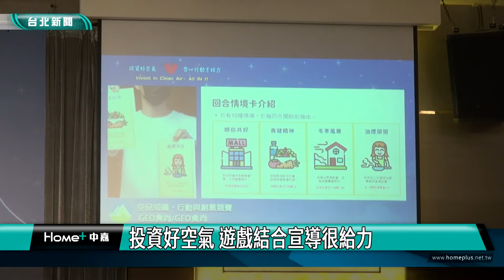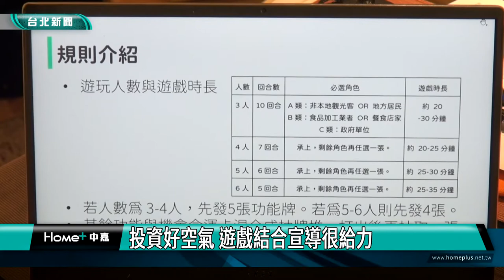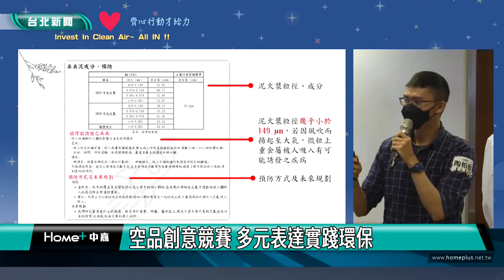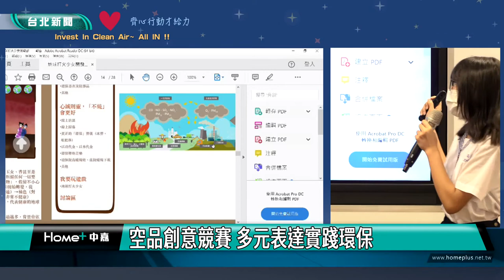環保|新聞|投資好空氣 遊戲結合宣導很給力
投資好空氣 遊戲結合宣導很給力

空品知識您瞭解多少？環保署每年辦理空品知識、行動與創意競賽，邀請學生們透過各種多元方式表達對議題的想法，冠軍組的遊戲結合綠生活與桌遊教材，令人印象深刻。